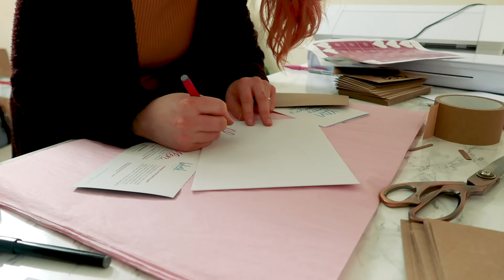STUDIO VLOG | Pack orders with me, ASMR & relaxing festive music | 012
Pack orders with me in this week's studio vlog. It's all about the relaxing music and ASMR packing sounds. It's the last push of the Christmas rush so it's been a bit difficult to film, but I had one evening where I had variety of different Etsy orders, so wanted to share with you how are pack different products. This was inspired by a recent video from @KatnippStudios, which I have linked below. I've also seen @EmilyHarveyArt has shared a similar video for Studio Vlogmas, so I've shared a link to that too.

+ FAVOURITE LETTERING SUPPLIES +
*Amazon Influencer Shop

+ iPAD LETTERING INFO +
*iPad Pro (2018) 11 Inch
*Apple Pencil
*Paperlike Screen Protector

+ FILMING EQUIPMENT +
*iPhone/iPad Holder Desk Clamp